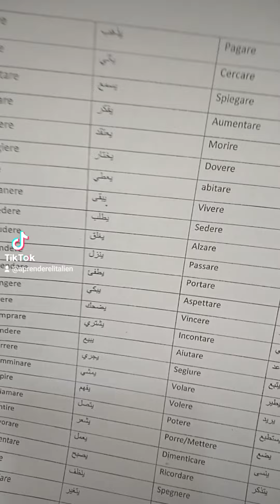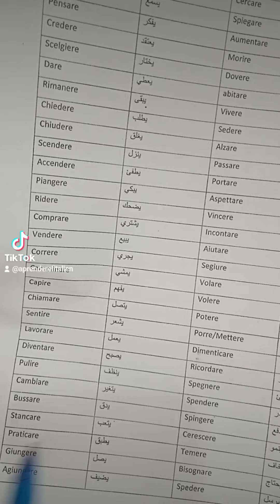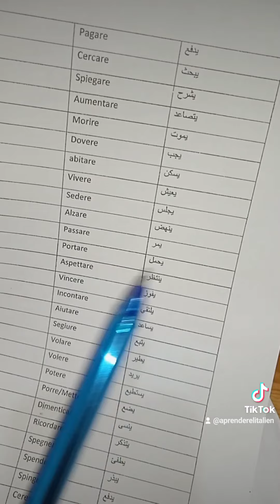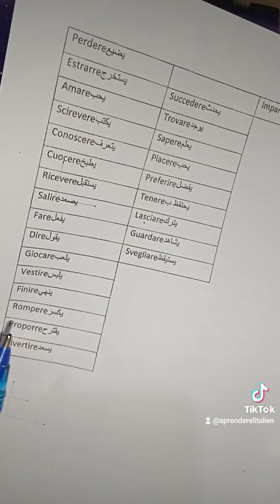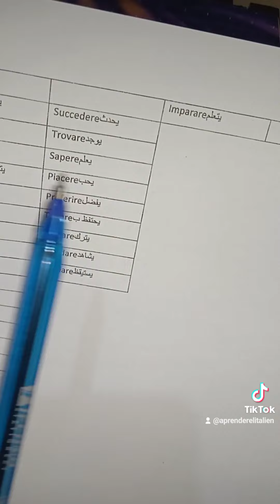الافعال الأكثر إستعمالا في البرنامج المدرسي.